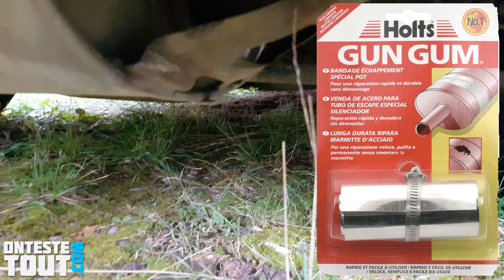"Vlog" Ma réparation n'a pas tenu 😨 Je perds l'échappement de ma RX8 sur la route.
Je vous parle des quelque problèmes que j'ai rencontré avec ma mazda rx8.